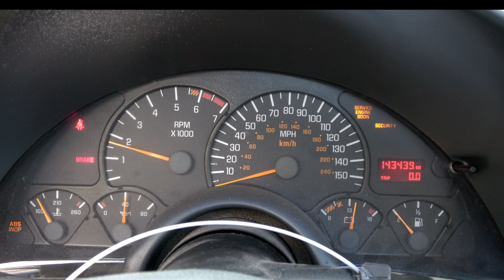1998 Trans Am LS1 MOTOR ONLY 143K MILES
$3495.00 SHIPPED - 1998 Firebird Trans Am 5.7L LS1 Engine - 143,439 Miles FREE FREIGHT SHIPPING IN THE CONTINENTAL US ONLY!
What is included:
    Complete 1998 LS1 5.7L 346ci Engine w/ 143k miles (Intake to Oil Pan) rated @ 330 Crank HP!!!
    ECM Computer
    Complete Front Accessories w/ Brackets and Bolts
    Starter